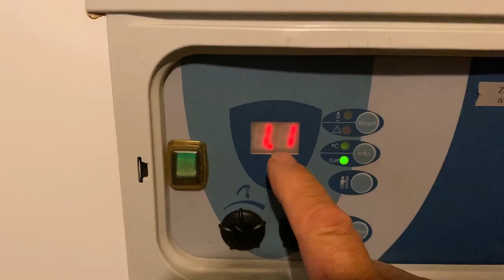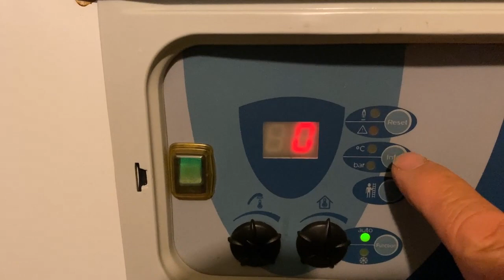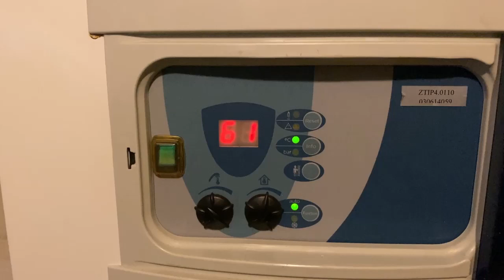Désembouage chaudières radiateur sans chichi ET LA PEUR DES PLOMBIERS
Vidange de la chaudière, dépose des radiateurs, nettoyage intérieur, repose des radiateurs, remplissage et purge de la chaudière et radiateur,

vous avez besoin de rien de spécial,
et vous allez économiser une grosse somme
et ne les écoutez pas il vont vous effrayez